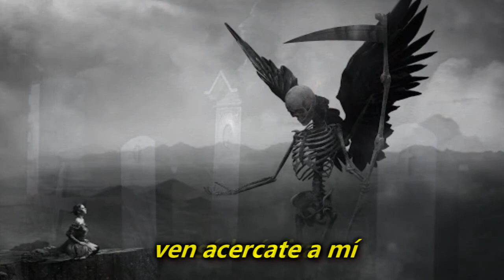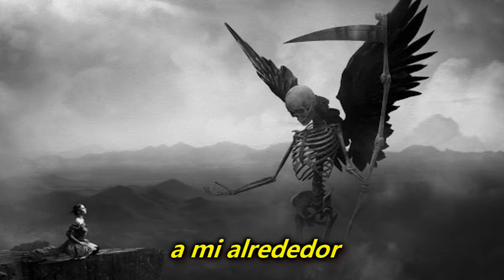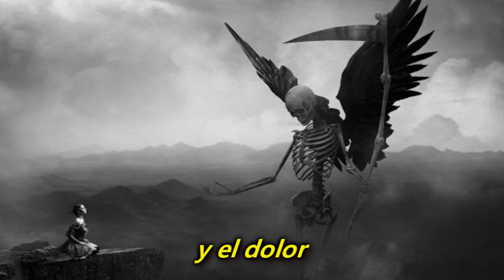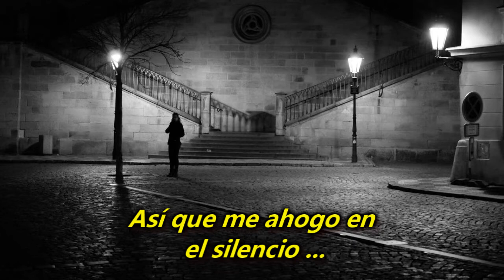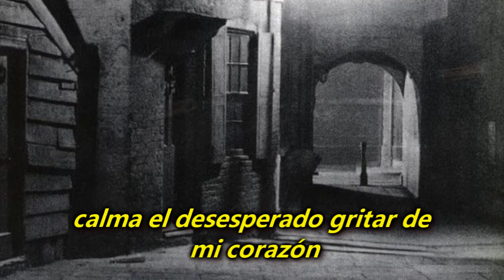Draconian - Death Come Near Me [ Subtitulado Español ]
Draconian -  Death Come Near Me
Album: Arcane Rain Fell
Año: 2005
Etiqueta: Napalm Records

The images and music are subject to copyright so I do not get any income from this material, which is only uploaded to know its lyrics

Si gustas puedes hacer tu donativo en el enlace de abajo para apoyarme a seguir traduciendo

 \m/

Rock y Metal al Español